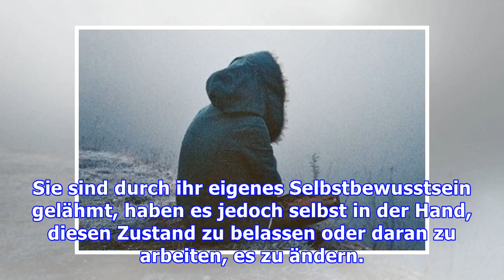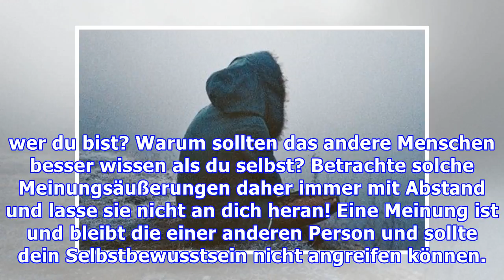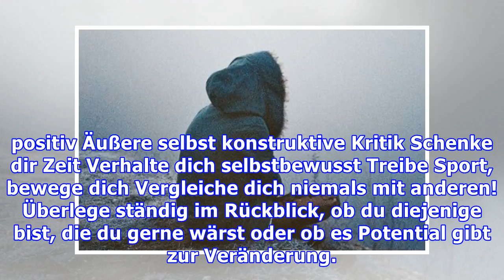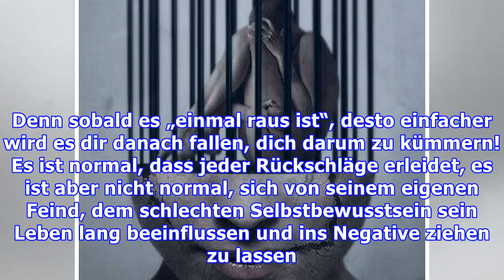Schwaches Selbstbewusstsein: dein eigener Feind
Schwaches Selbstbewusstsein: dein eigener Feind Es ist immer wichtig zwischen Meinung und Realität zu unterscheiden Unser emotionales Gleichgewicht hängt in großem Maße von unserem Selbstbewusstsein a...